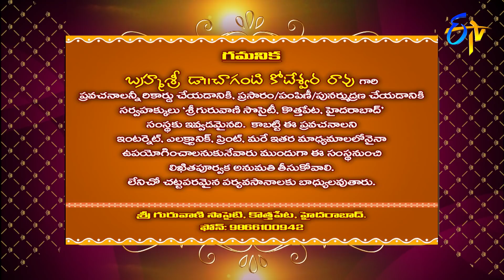Namo Venkatesha ! (Changanti Pravachanam) | Subhamastu | 11th December 2018 | ETV Telugu